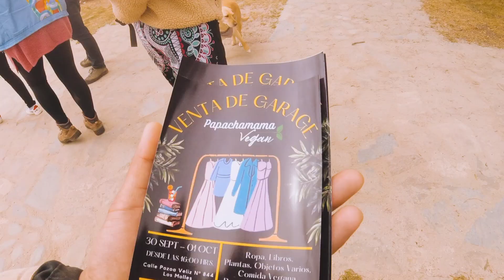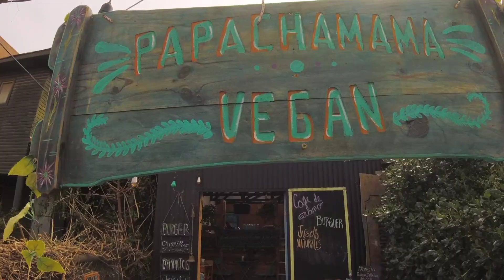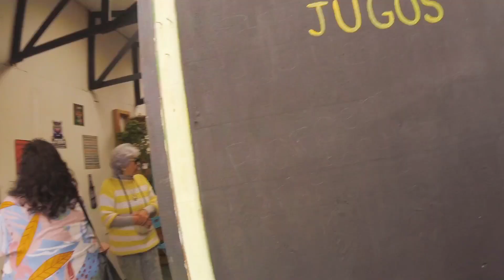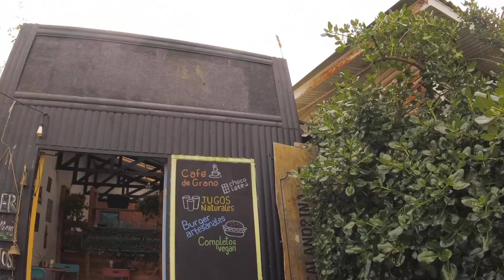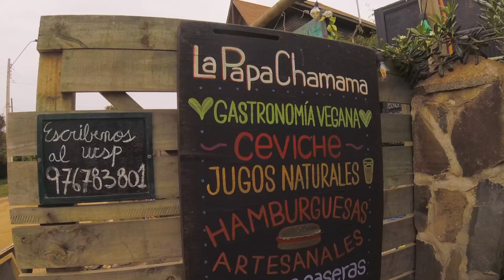Todo Rico 😋 Todo Vegan 🌱👌Papachamama en Los Molles 😎